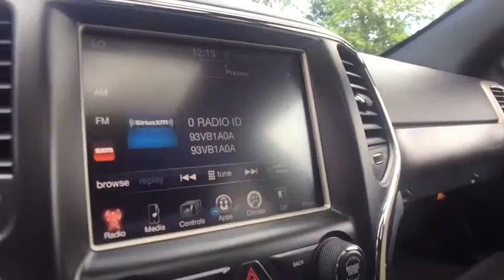2015 Jeep Grand Cherokee Rochester Hillls, Clarkston, Troy, Waterford, Southfield, MI 17J1065A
2015 Jeep Grand Cherokee  - Stock#: 17J1065A - VIN#: 1C4RJFAGXFC699079

2015 Grand Cherokee Altitude **4WD**Rear Back-Up Camera**Moonroof/Sunroof**Bluetooth Capabilities**Cloth w/Leather Trim-Heated-Dual Power-Split Rear Folding Seating**Eco Friendly**Automatic Temperature**Power Lift Gate**Rear Park Sensors**Remote Start**Heated Steering Wheel**USB Port** Good ConditionbrbrThis vehicle also includes: Alloy Wheels,Hitch,Auto Headlights,Auto Garage Opener,Keyless Entry,Heated Mirrors,Temperature and Compass,Satellite Radio,Radio Wheel Control,Side Air Bags,Traction Control,Split Rear Folding,Fog Lights,Dual Zone Temperature Controls,Power Outlet,MP3 brbr